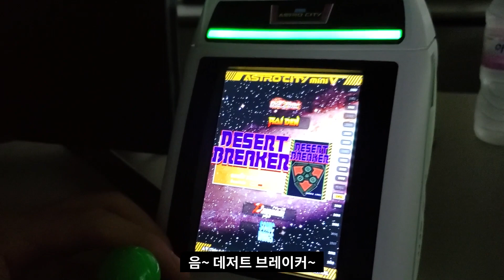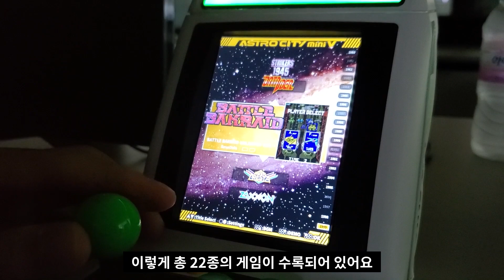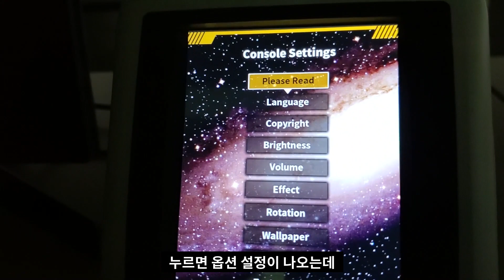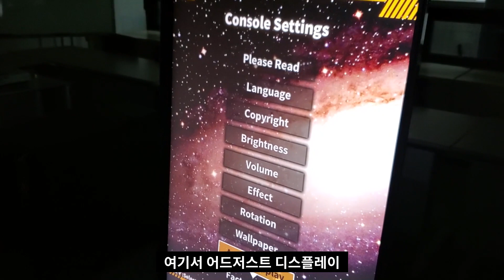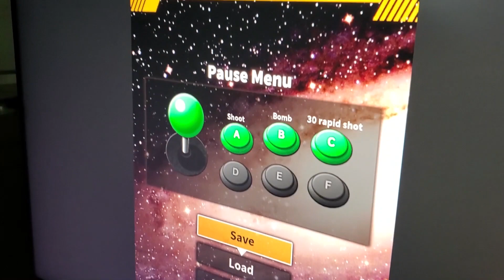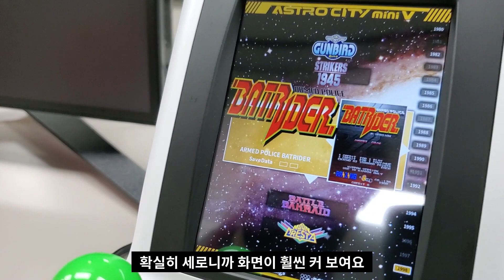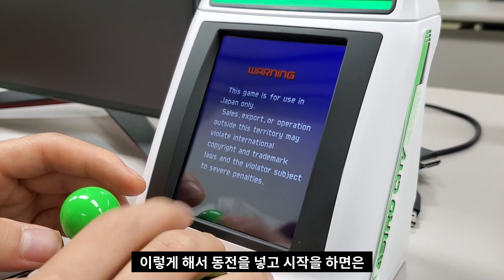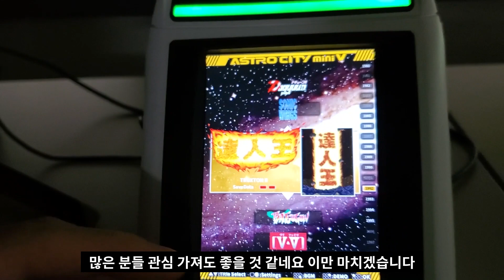세가의 '아스트로시티 미니 V' 실기 체험! 슈팅 매니아들 흥분할만하네!